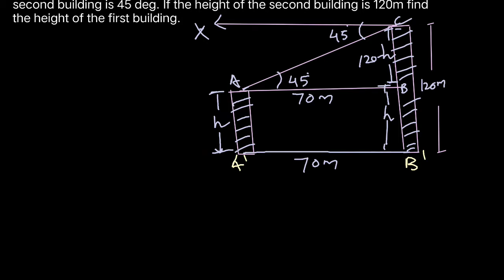TN 10th maths exercise 6.3 Qno. 2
TN 10th maths exercise 6.3 question 2
tn 10th maths exercise 6.3 2nd sum